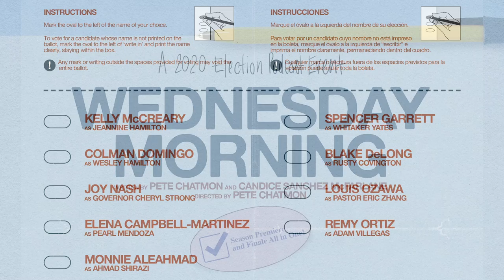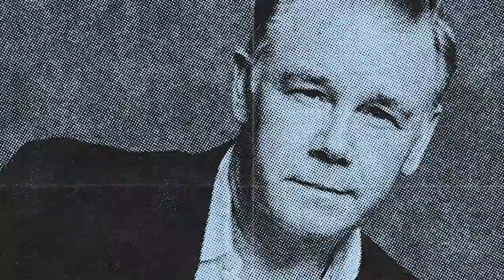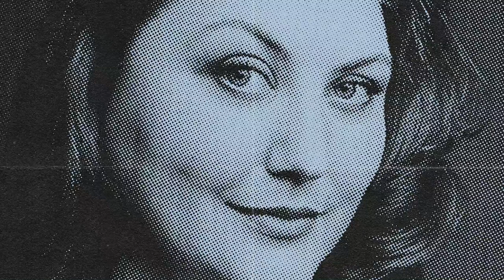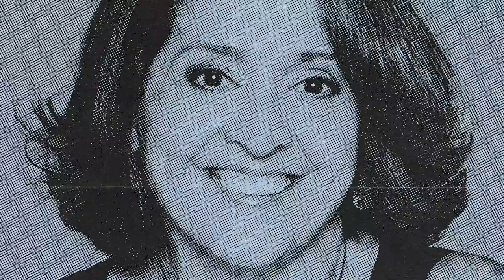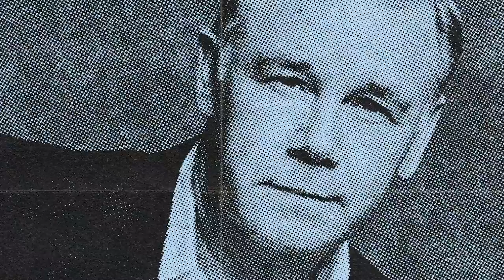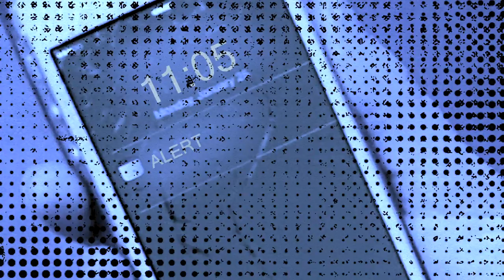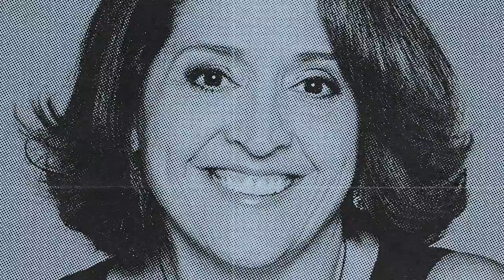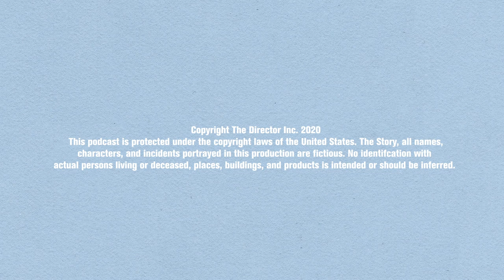Episode 20: "Wednesday Morning" a 2020 Election Podcast Event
"Wednesday Morning" is a 2020 Election Podcast Event:
After losing a local upstate election, Jeannine Hamilton pays a surprise visit to her father, Wesley's, palatial estate. She unexpectedly finds herself at a celebratory brunch surrounded by his duplicitous comrades as they engage in a dangerous game of political horsetrading, leaving Jeannine to make a life or death decision before dessert can be served...

STARRING: Kelly McCreary, Spencer Garrett, Colman Domingo, Blake DeLong, Joy Nash, Louis Ozawa, Elena Campbell-Martinez, Remy Ortiz, and Monnie Aleahmad.

Executive Produced by Kelly McCreary and Pete Chatmon
Directed by Pete Chatmon
Written by Pete Chatmon and Candice Sanchez McFarlane
Produced by Candice Sanchez McFarlane, Tristan Nash, and Christina DeHaven
Sound Design by Matthew Polis

Recorded in October 2020 in New York and LA. Copyright The Director.